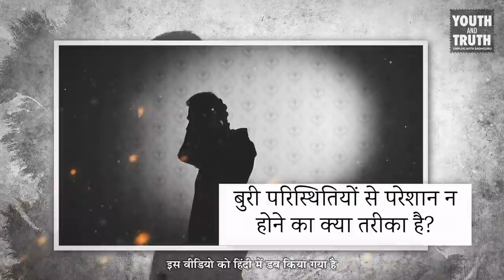बुरी यादों से छुटकारा कैसे पाएं? | Sadhguru Hindi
अगर किसी बच्चे ने अपने माता-पिता को हमेशा लड़ते हुए देखा हो, तो इसका उस पर क्या असर हो सकता है? सद्गुरु से यही प्रश्न पूछा गया। जानते हैं सद्गुरु का उत्तर।